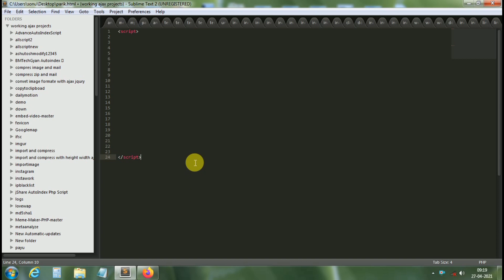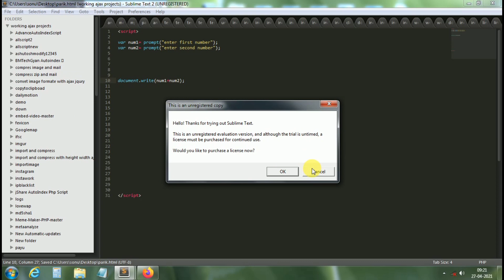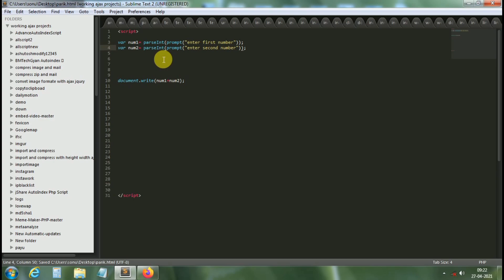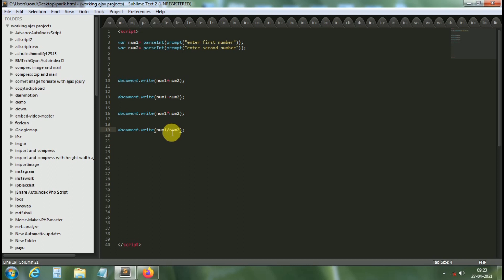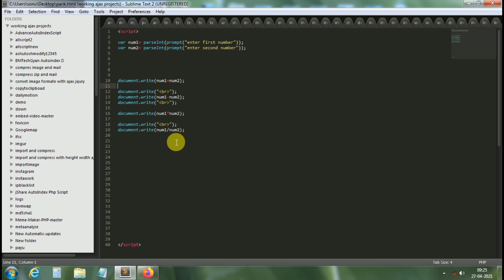Create Calculator in JavaScript||Tutorial 1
in this video I will tell you how to create a simple calculator in JavaScript ,if you are fresher in JavaScript then this video is beneficial for you .